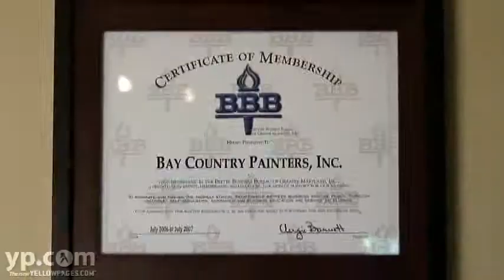Severna Park Painting Contractors Bay Country Painters, Inc.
Want your home painted right the first time? Count on quality work from the pros at Bay Country Painters in Severna Park, Maryland. This painting contractor always has a supervisor on site with a copy of your scope of work, making sure the job is completed to your satisfaction. Click to learn more.